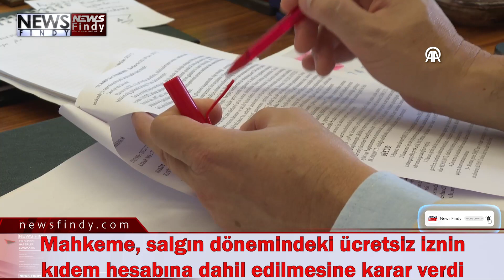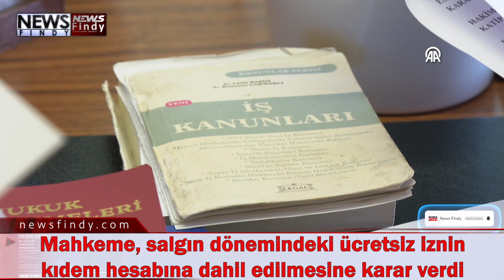Mahkeme, pandemi dönemindeki ücretsiz iznin kıdem hesabına dahil edilmesine karar verdi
Karşıyaka 2. İş Mahkemesi, işe iade davası açan bir kişinin, Kovid-19 salgını dönemindeki ücretsiz izninin kıdeme esas hesaplamaya dahil edilmesi gerektiğine karar verdi.
İzmir'deki bir fabrikada yönetici olarak çalışan Ş.P.G. adlı kadın, Karşıyaka 2. İş Mahkemesine başvurarak "11 Ocak 2021'de başladığı işinde, salgın döneminde işverene tanınan hak gereği 1 Haziran 2021'de ücretsiz izne çıkarıldığını, fesih yasağının sona ermesinin ardından 7 Temmuz 2021'de ihtarname ile iş akdinin feshedildiğini" belirterek, işe iade davası açtı.
Ücretsiz izinli bulunduğu sürenin kıdem hesaplamasına dahil edilmesini isteyen davacı, iş akdinin haksız feshedildiğini savundu.
Salgın dönemindeki ücretsiz iznin 4857 sayılı İş Kanunu'nun 55. maddesine göre "işveren tarafından verilen diğer izinler" başlığı altında değerlendirilmesini isteyen davacı kadın, dilekçesinde "Pandemi kaynaklı çıkarılan ücretsiz izin süresinin kıdeme eklenmesi gerekmektedir." ifadelerini kullandı.
Davalı iş yerinin avukatı ise çalışanın gerekli olan 6 aylık kıdeminin bulunmadığını savundu.
Başvuruyu inceleyen Karşıyaka 2. İş Mahkemesi, davacı kadını haklı bularak işe iade kararı verdi.
Mahkeme, kararında ücretsiz izin uygulamasının işçinin talep ve rızasına bağlı olduğu ancak salgın nedeniyle oluşan koşulların getirdiği ihtiyaçtan dolayı İş Kanunu'na eklenen ve fesih yasağı getiren geçici 10. maddenin işverene, rızası aranmaksızın işçiyi ücretsiz izne çıkartma imkanı verdiğine dikkati çekti.